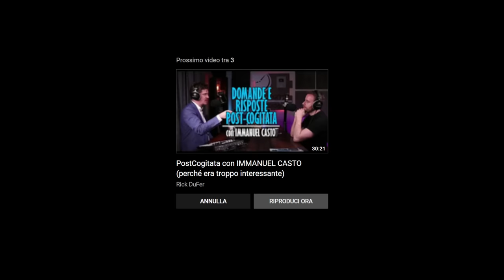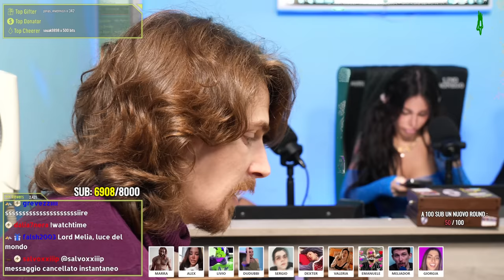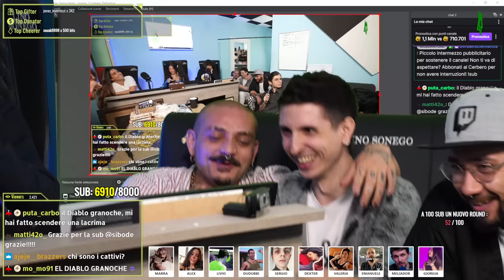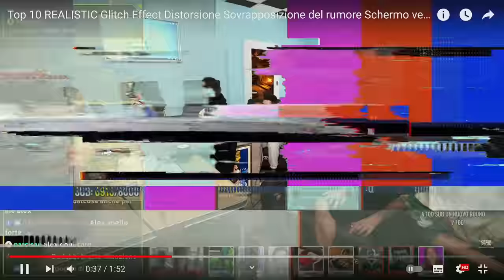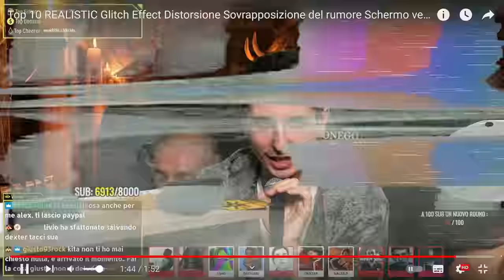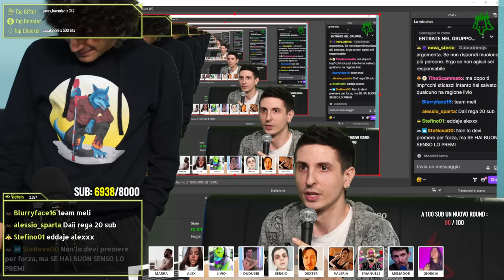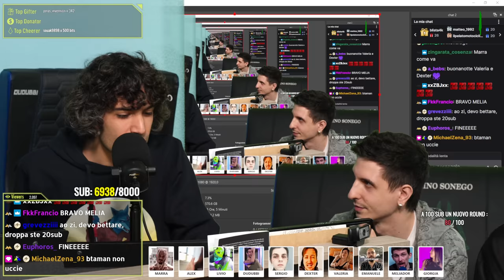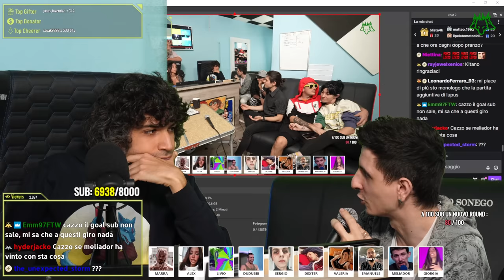Stasera FINIRANNO delle AMICIZIE….🐺 | Cerbero Podcast #1539